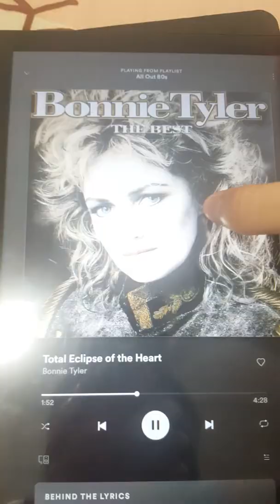Total Eclipse of The Heart - Boonie Tyler On Spotify All Out 80's Year 1983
The Best Of Boonie Tyler